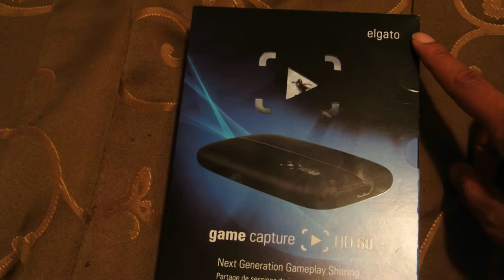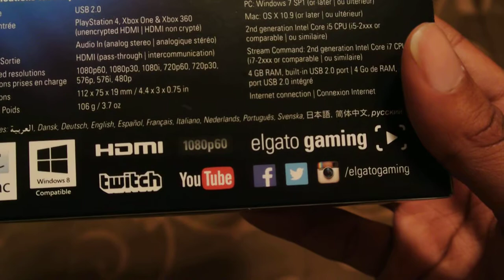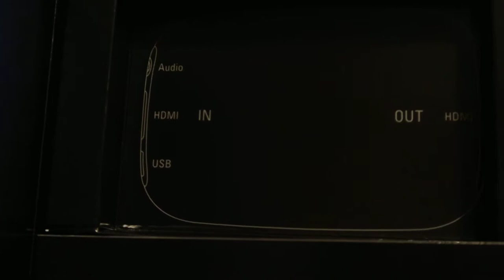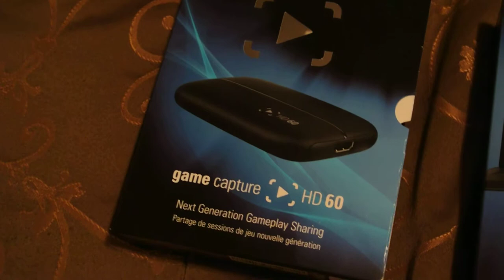Elgato Game Capture HD 60 Unboxing